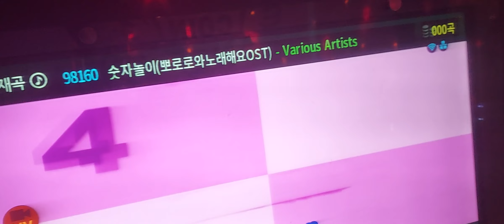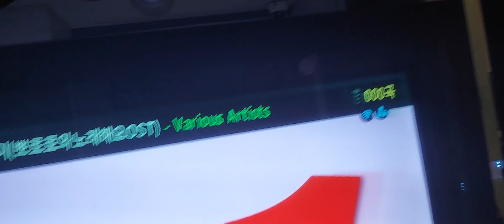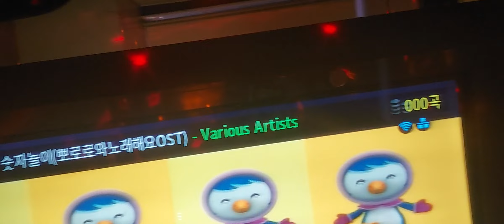숫자놀이 (뽀로로와 노래해요 1기-5화 삽입곡) 노래방